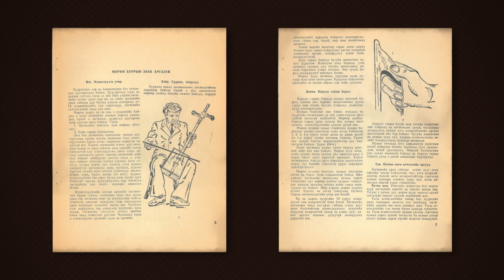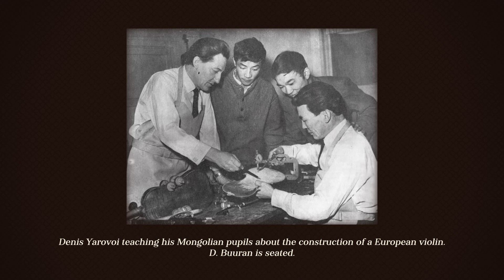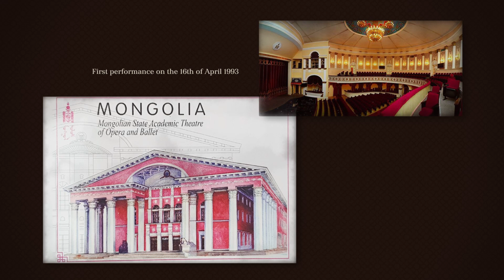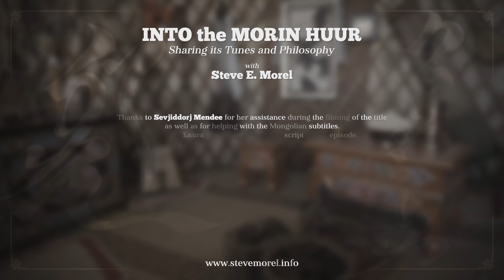Into the Morin Huur - #007 - Where does the wooden front come from? (with EN, FR, MN subtitles)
__EPISODE QUICK NAVIGATION__

Greetings: 0:00
Intro: 0:24
Context Setting: 1:05
Mongolia in Old Times: 1:22
Qing Dinasty: 1:42
Begining of the Revolution of 1911: 1:45
People's Revolution of 1921: 1:52
A New Era: 2:02
Mongolia and Soviet Union relationship: 2:11
Music Education: 2:31
About Jamyan Gombodorj: 2:49
About his Morin Huur Method Book:3:05
Traditional Instrument Required Redesign: 3:37
Jamyan Conclusion: 4:04
Picture of Denis Yarovoi and his Mongolian Pupils: 4:55
About Denis Vladimirovich Yarovoi: 4:25
Yarovoi Conclusion: 5:25
Instrumental Part Changes: 5:41
Result of Those Changes: 6:02
Birth of the Morin Huur Ensemble: 6:17
About its Founder: 6:28
Structure of the Ensemble: 6:34
First Performance: 6:50
Introduction of the Skin Fronted Morin Huur in the Ensemble: 7:09
Special Concert Жингийн Цуваа: 7:21
Episode Closing Words: 7:51
About Peter K. Marsh publication used for this video: 8:03
Gratitude toward Amarbayar Renchin: 8:32
Conclusion: 8:45
Credit: 9:23

__REFERENCE USED FOR THE EPISODE__

This video is non-profit and made for education purpose only, by a passionate individual that wish to share culture.

Archived picture are part of "Preservation through digitisation of rare photographic negatives from Mongolia (EAP264)"

Publication of Peter K. Marsh

__DISCLAIMER__

I do not claim to have all the truth or to be a Morin Huur teacher. As a passionate about the Morin Huur, spending a lot of time learning and asking around about this instrument and its ancestral heritage, I simply enjoy sharing what I know and what I learned. I hope that it can be helpful to people who share the same passion!
These videos are the fruit of my research and time spent with a Mentor, sometime by myself with recordings and sometime from my own intuition.
So please considerate what I share carefully and feel free to explore on your own!
NB: Please accept my apologies for my poor English, as a French I really do my best.

May the blessing of the Eternal Blue Sky be upon you!